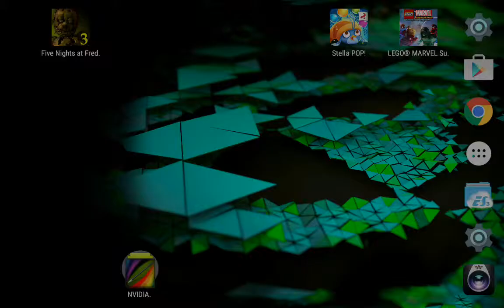Angry Birds Stella Pop! on Nvidia Shield Tablet (Android)